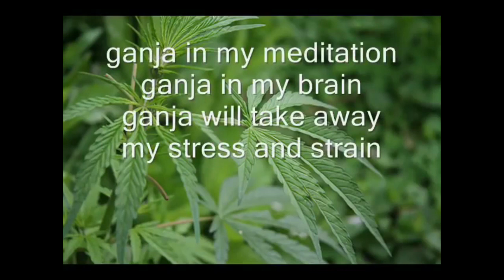OFFICE WALA PYAR - MERI KAHANI (PART 5)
Join The Strongest Family on Youtube & BE A  BRO FOR LIFE!

Name of The companies

Global Health Line
Bajaj Allianz
Serco - cpp
ats - aviva
meritnation
GEMoney - Cpp
Shopnineteen
Quatrro
Convergys
Lenskart.com
Eco - Rent a car

VIDEO EDITING SOFTWARE: Vegas13,14
SOUND RECORDING: Audition, Audacity

Laptop: Lenovo T420